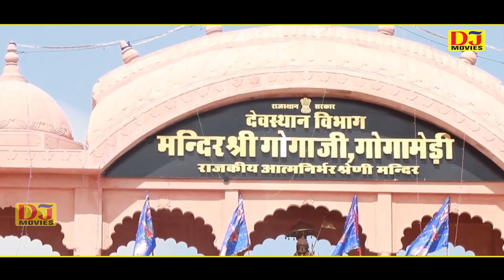बाबा जाहरवीर गोगा जी का सम्पूर्ण इतिहास | Huye paida Jaharveer | Beersingh Rathi | Goga Ji Bhajan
Huye paida Jaharveer  | Beersingh Rathi | Goga Jahar Veer Goga Ji Bhajan

भजन न. 4
Title :- Jahar Veer Goga Ji Full Story
Song :- Huye paida Jaharveer
Singer :- Beersingh Rathi
Writer :- Bhagwan Chand Khatana Ji